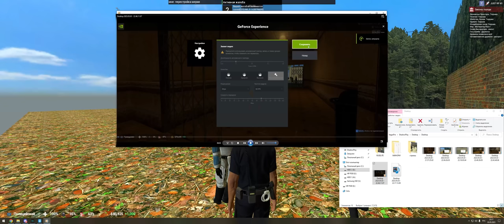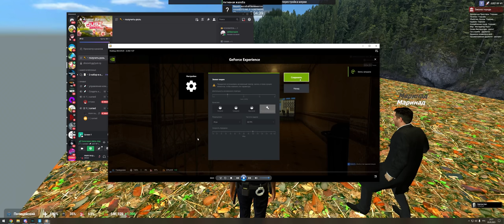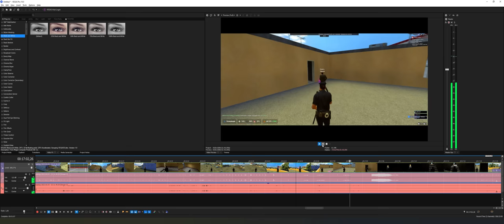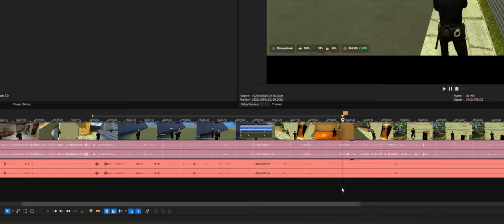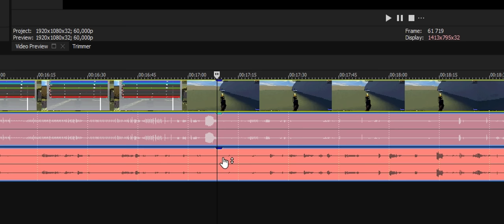"НЕ ЛЕЗЬ, ИМ МОЖНО НАРУШАТЬ" в Garry's Mod DarkRP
В этом видео АДМИНСКИЙ БЛАТ НЕ ЗАРЕШАЛ в Garry's Mod DarkRP